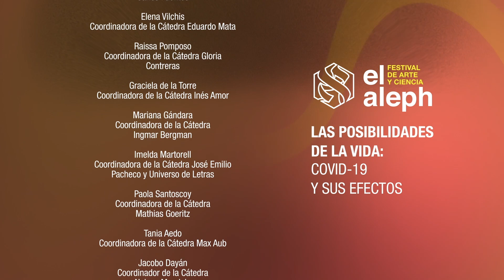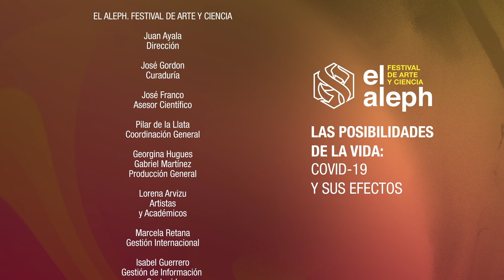Festival Aleph 2020. What Makes for a Livable Life.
En esta videoconferencia del Festival de Arte y Ciencia, El Aleph, la filósofa posestructuralista estadounidense, Judith Butler habla de la dicotomía entre cohabitar en el planeta tierra seres humanos, animales y demás seres vivos, así como la distinción entre vidas vivibles e invivibles.

Traducido por: Ezequiel Zaidenwerg

20.1 en televisión abierta,
277 de SKY HD,
255 de SKY,
411 de Izzi,
389 de Totalplay,
120 de Dish,
229 de Megacable
132 de Axtel HD
mira desde nuestra plataforma